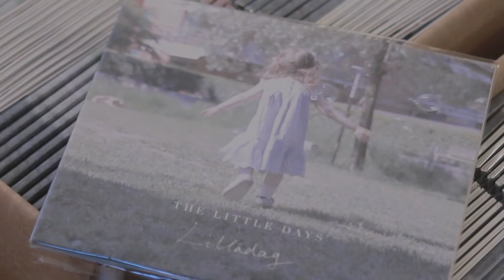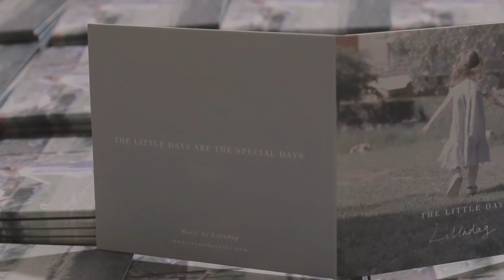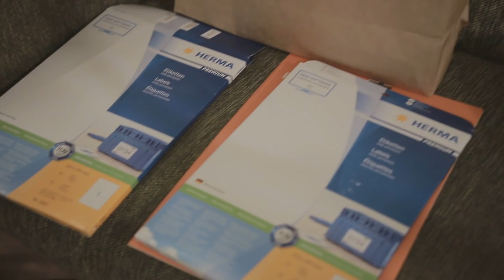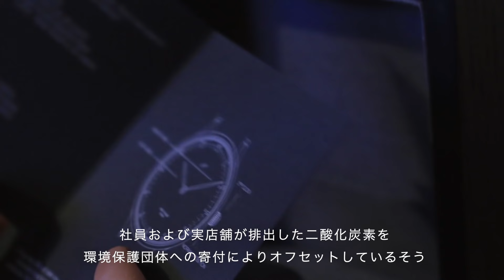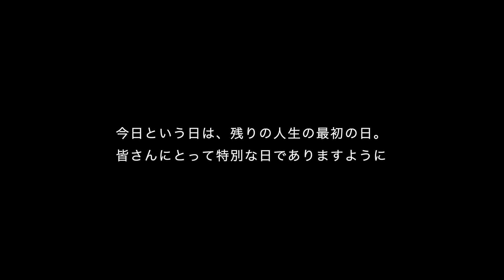サンタクロースがやってきた。アルバム発送の裏側💿 1年間おつかれさま、夫婦で年末プレゼント。About Vintage【北欧暮らしのvlog】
デンマークはコペンハーゲン発ワンランク上の腕時計ブランド

■着用腕時計
Sayuri【1969 Petite, Rose gold / White】
備え付けスタンダードベルト: Rose Gold Mesh
付け替え用ベルト: Black leather

Hannes【1820 Automatic, Rose gold / White】 (電池交換不要のオートマチック)
備え付けスタンダードベルト：Dark Brown leather
付け替え用ベルト：Blue Suede

※腕時計1本購入でご自身が選んだ付け替え用ベルトがもれなく1本プレゼント。また、世界に一つの特別な時計になる刻印サービスも付いており、お揃いやセットの言葉を入れることが可能です。2020年は家族と暮らす家、創作の場であるLilladag、自分の手で”居場所”を作っていったような年でした。これからも大切な場でありたいという意味を込めて、動画にも登場しますがお互いの時計に、”tadaima＆okaeri” の文字を入れました。

0:00 "Ready Set Go"
3:19 "A Day for Wishes"
4:43 "Something Special"
7:25 "Forget me not"
9:28 "Chocolate Shop in Stockholm"
15:27 "Hot Chocolate & Warm Blanket"

Thank you for choosing to watch "Lilladag" out of many channels on yt.